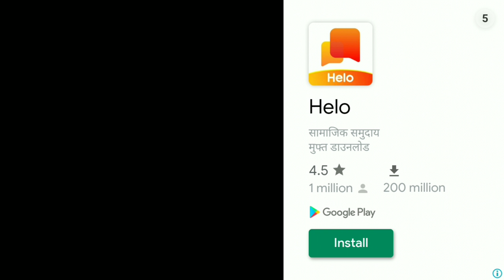Ashok Leyland Indian Truck Mod For Bus Simulator Indonesia || BUSSID V3.3.2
Hello friends this new Ashok Leyland lorry mod for Bussid. This is new mod for bus simulator Indonesia .this is Indian mod for Bussid .this mod is really good and fantastic some mistake which is talk in this video and lorry mod Bussid is come with 3 different varieties so you can download this lorry mod 3 different varieties from below download link . this Ashok Leyland Truck mod for Bussid is about 28 mb size of this mod . download process is very simple so go and download very easily .I hope you enjoy this video and mod like this video